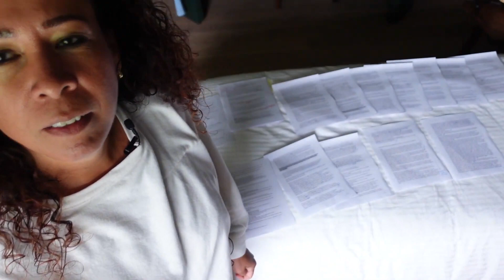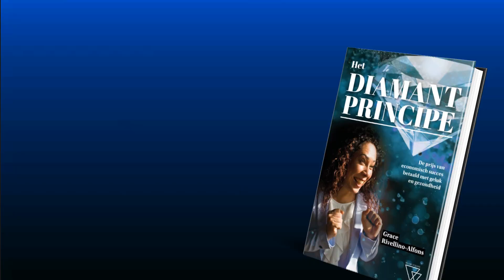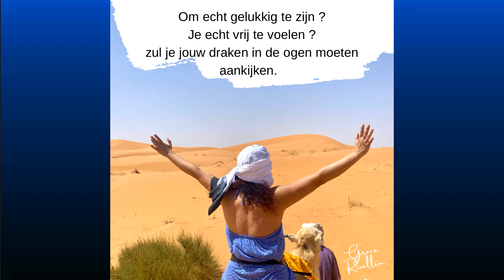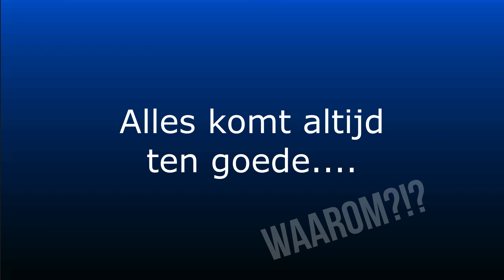Video intro boeklancering